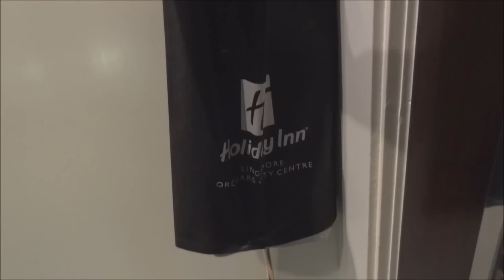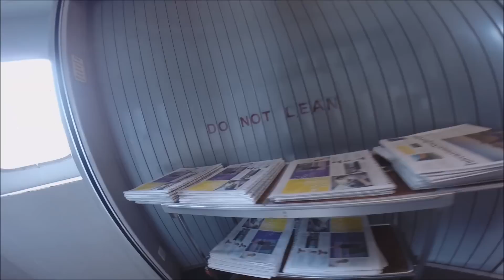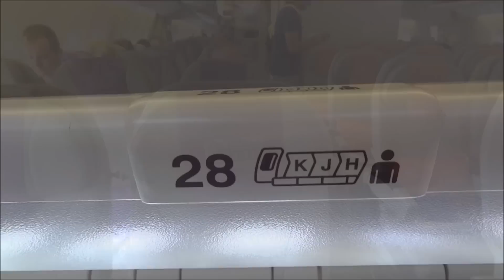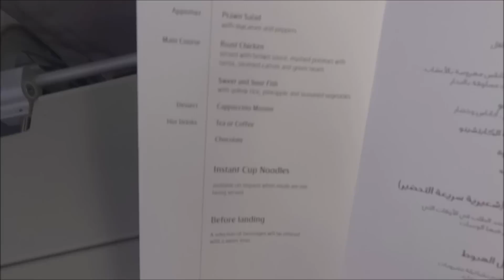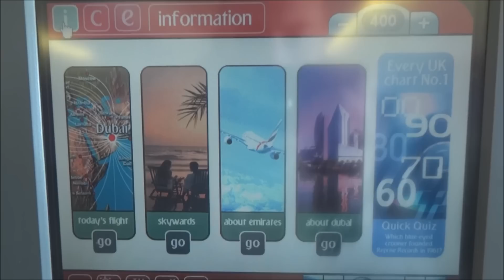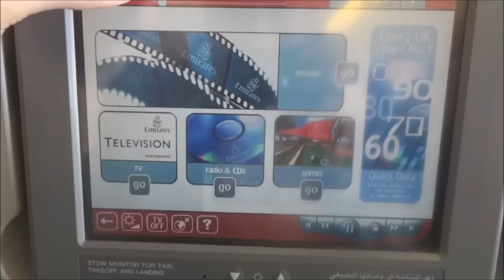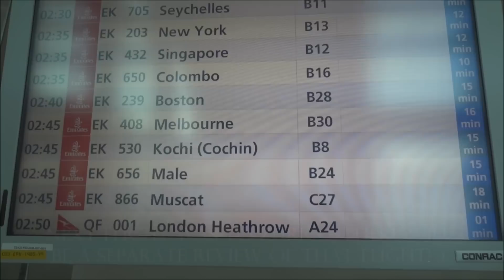EMIRATES | SINGAPORE - DUBAI | ECONOMY CLASS | B777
As you might have noticed you're watching my brand new Emirates review ;) First of all thank you for taking the time to do so! Really appreciate it. This Singapore trip was in October 2015, Emirates was the cheapest option to get us there for a couple of days. I did not record the outbound flights since I decided to enjoy those flights instead of running around with a camera all the time. This is already the return flight, the first leg of this SIN-DXB-ZRH routing.
Once more I tried some intro things, I DID NOT have this in mind when I was recording so the footage I had would have been great in my old style reviews but it's hard to get an awesome intro with it, I tried my best, did a lot of cutting and hope you like it! I'm fully aware of the shakiness of that GoPro (working on that on my next recordings) and the mediocre quality of my camera (I already have a new cam, still I have to show you the older reviews). Hope you like the new elements I added to my reviews!
Generally I'm a big fan of emirates, they often have great cabin crews(very motivated), awesome cabin products and delicious food. This is the economy cabin of a Boeing 777-300, without the ER. The IFE is an older one but it was still good. Not those super high-end HD cinema touchscreens they have these days but it's not a loop system, avod and touch and a wide choice of entertainment, so nothing to complain there.
I thoroughly enjoyed that flight, no negative experiences or anything to critizise here.

Another thing, last but not least: I'm really getting into this video cutting thing, I have plenty of reviews to come so I decided to upload a review every week! This isn't a promise, I still have a life beside youtube so I might miss one but you guys deserve more! :)

Upcoming flights:
May ZRH-ARN-HKG aboard Swiss and SAS in their brand new business
June ZRH-IAD-SEA and SEA-LAX-ZRH aboard United and the new SWISS B777!

Much love,
Amandeuce